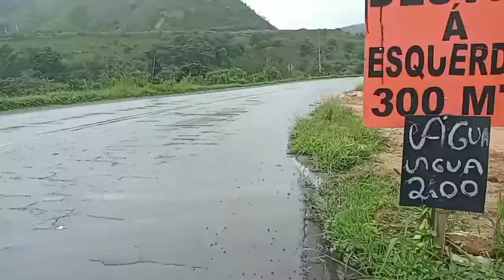Perigo ponte estreita .sem guarda corpo...na 381,,,,